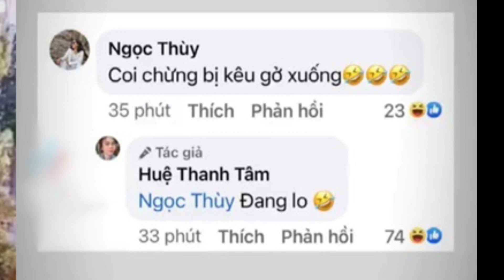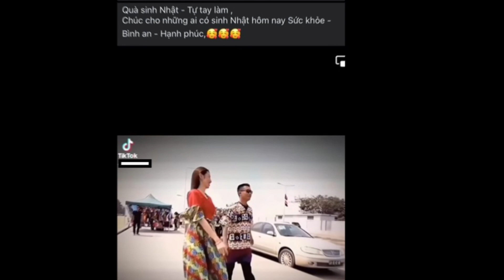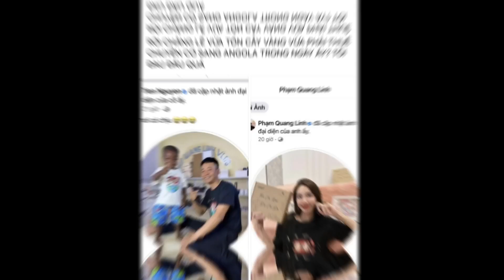Quang Linh Vlog được “mẹ vợ” công khai tình cảm nhưng phải vội xóa vì bị “nhắc nhở”?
Không chỉ người hâm mộ mà cộng đồng “đẩy thuyền” của Quang Linh Vlog và Thùy Tiên còn có một thuyền trưởng cực chất lượng khác đó chính là mẹ ruột Thùy Tiên. Trên trang cá nhân, không khó để thấy mẹ nàng hậu rất ưng Quang Linh.